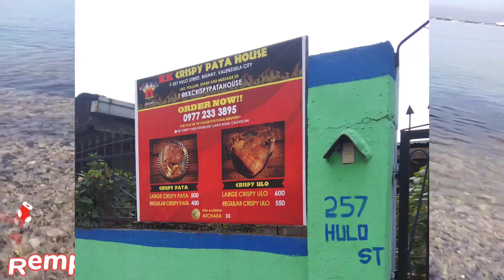DATING PURO BASURA NGAUN PASYALAN NA BAYWALK DOLOMITE BEACH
DATING PURO BASURA NGAYUN PASYALAN NA baywalk dolomite beach